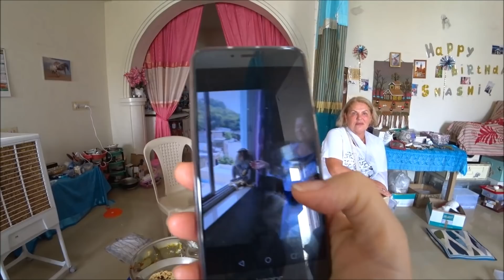173. Гости кормят наших обезьян. Фотосессия с Патриком. Путтапарти. Индия.